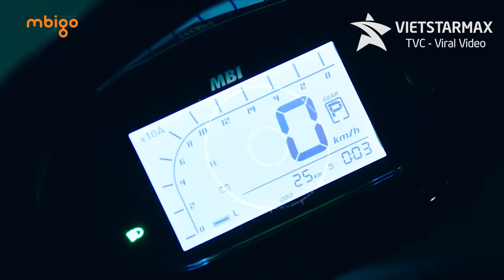Vietstarmax - Làm Phim quảng cáo TVC TVC MBI S 90s 2019 - Phim doanh nghiệp - Viral video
VIETSTARMAX LÀ ĐƠN VỊ CÓ 10 NĂM KINH NGHIỆM - ĐÃ TỪNG LÀM HƠN 500 VIDEO CLIP CHO CÁC DOANH NGHIỆP TẠI VIỆT NAM.

Tầng 2 tòa nhà Geneworld, Lô I5-1, đường N7, công viên High Tech, quận 9, HCM